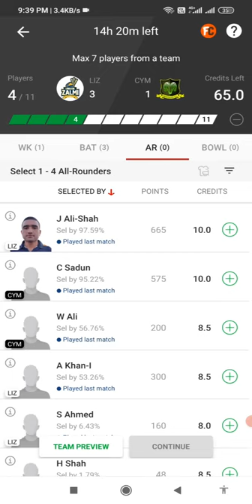Dream11 team for Limassol Zalmi vs Cyprus Moufflons, Liz VS Cym Dream11 team, LIZ vs CYM Dream11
Liz Vs Cym Dream11 || LIZ VS CYM Dream11 Prediction|| CYM VS LIZ Dream11 team||  Liz vs CYM t10 match

1) This analysis based on my understanding, knowledge. While creating your team consider the point mentioned in the video and make your own decision.

2) Dream11 takes grate care to comply with central ans state legislation in India to ensure that our users are fully protected. Every contest on our platform is carefully designed to comply with applicable statutes and regulation in India. Dream11 is that it has been exempted from the provisions of the public gambling Act, 1867 as it constitutes a 'game of mere skill'... Dream11 is a legitimate business activity protected under 19(1)(g) of the Constitution of India.

3) Copyright Disclaimer under section 107 of the Copyright Act 1976, allowance is made for "fair use" for purpose such as comment, news reporting, teaching, education... Fair use is a permitted by copyright statute that might otherwise be infringing.

4) This game involves an element of financial risk and may be addicted so play responsibly at your own risk.

5) Cricket11informer isn't liable for any profit or loss which may arise from this app.